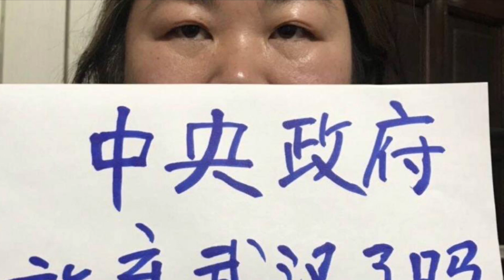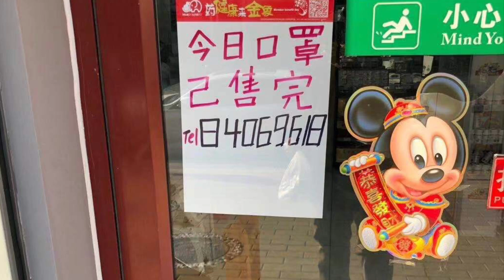非典疫报18 | 澳洲撤侨哪些武汉人可以回家，封城被批成本太高，台湾人鼓劲武汉人